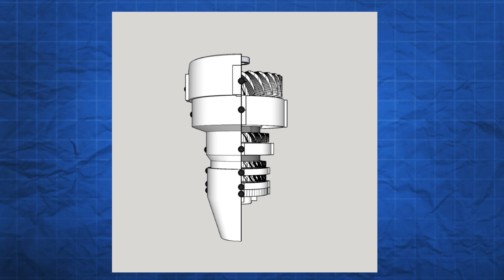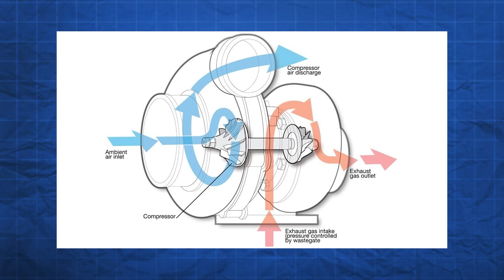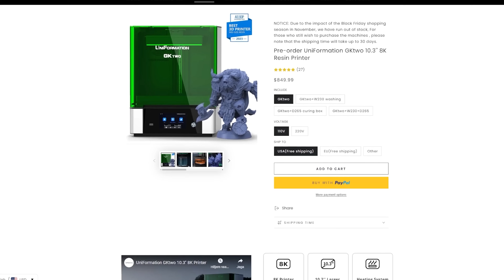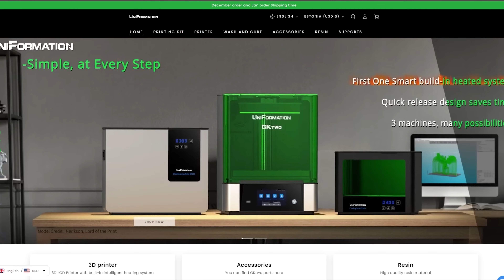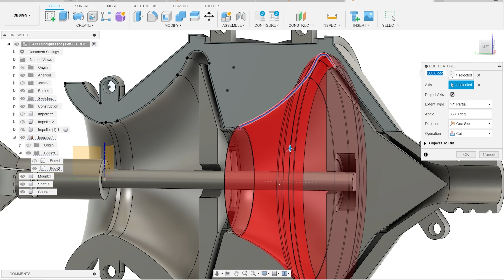Two POWERFUL 3D Printed Axial Compressors - feat. Uniformation GKTwo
$80: LetsPrint
GKtwo on amazon
$80: LetsPrint

ABS Like Resin (BEST DEAL)

In the last video, I tried to 3D print the axial compressor, but the performance was not the best. That's why I decided to try it again and this time, I was way more successful. I am going to do it in two completely different ways, I build an axial compressor and a two-stage centrifugal compressor. How they perform, u see in the video.
Two-Stage Centrifugal compressor:  Coming soon...

U also need:
M8 bearings 688zz (for Axial comp. )
M8 bearings 608zz (for Centrifugal...)
8mm shaft
M5 x 100mm bolts